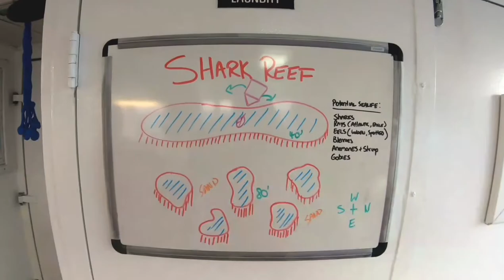[Scuba Dive] [Bahamas] Shark Reef